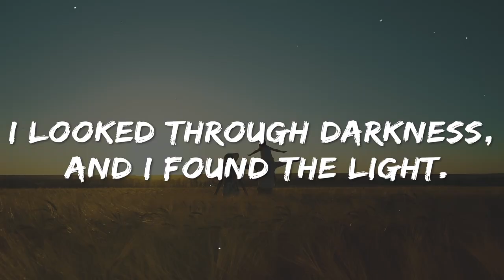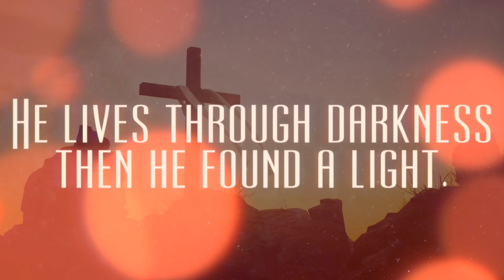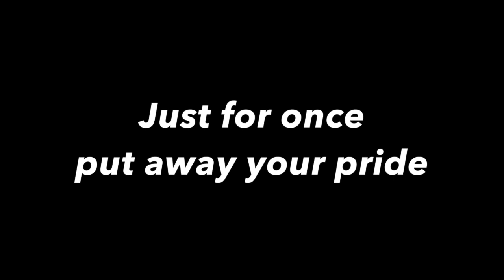Tom Sykes - Everything Feels Broken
Music video by Tom Sykes performing Everything Feels Broken. (P) 2023 Tom Sykes